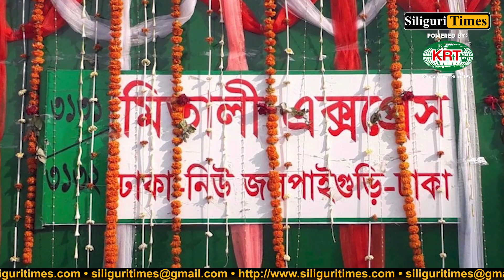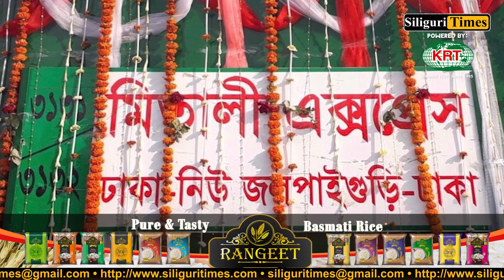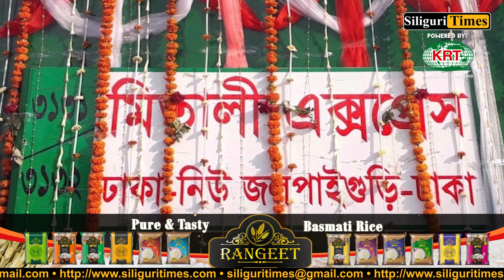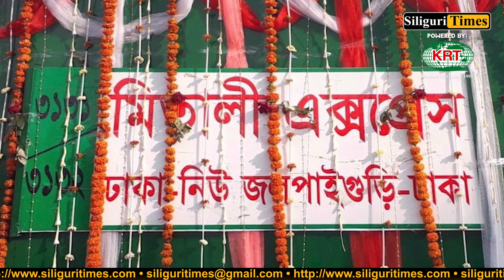India-Bangladesh train service cancelled for 6 days amid Eid festivities (Bangla)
Temporary halt for Mitali Express: India-Bangladesh train service cancelled for 6 days amid Eid festivities (Bangla)